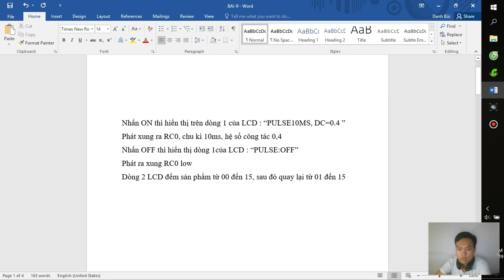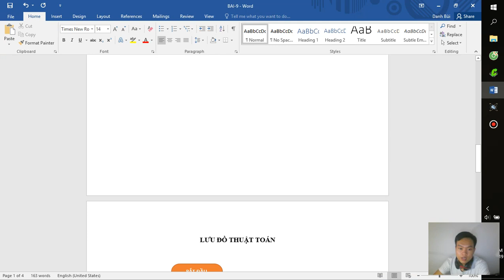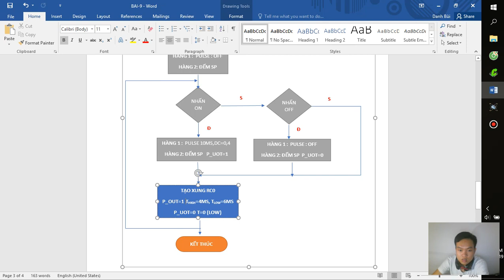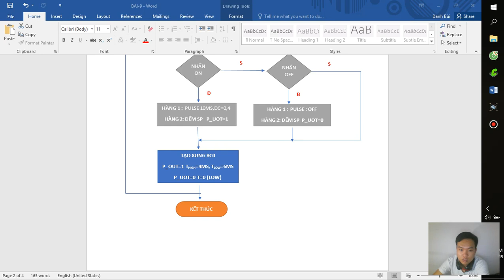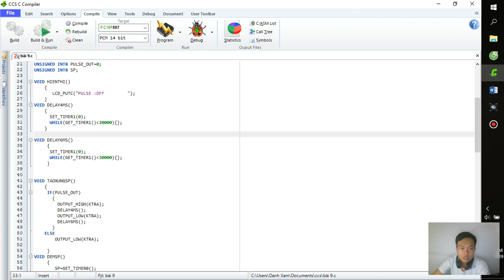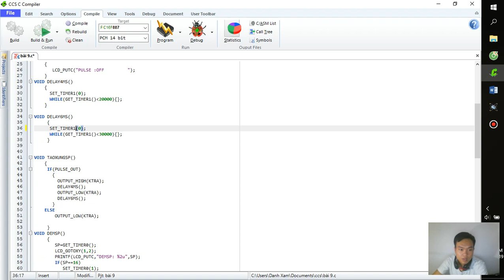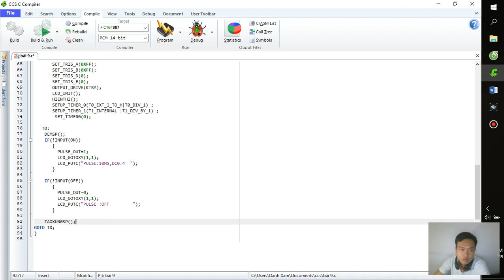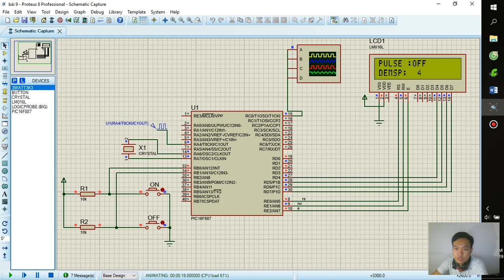Bài 9: Viết ứng dụng tạo xung, hiển thị trên LCD 16x2 và đếm sản phẩm| Bùi Viết Danh-17119061